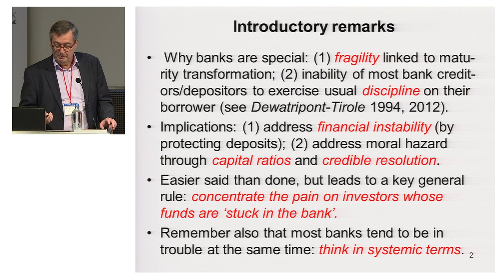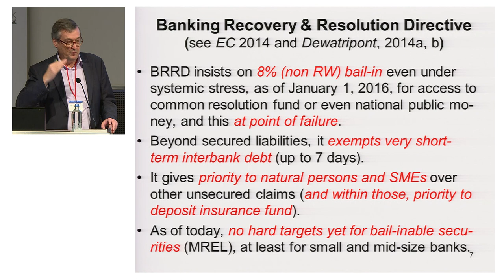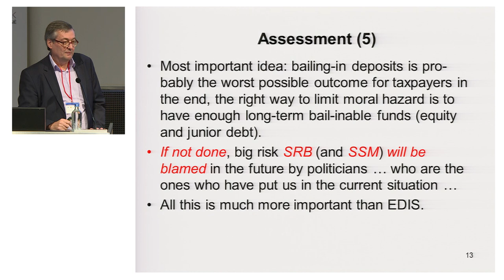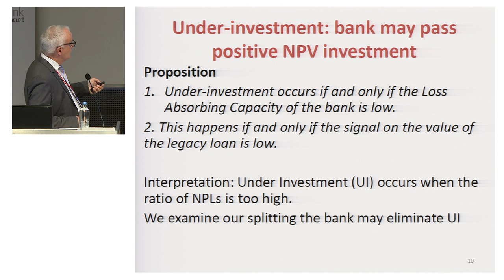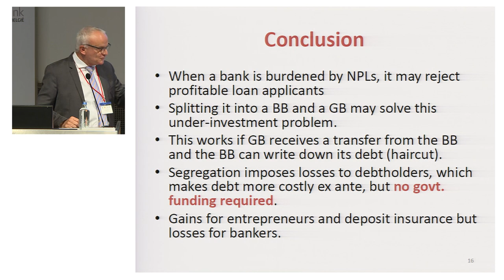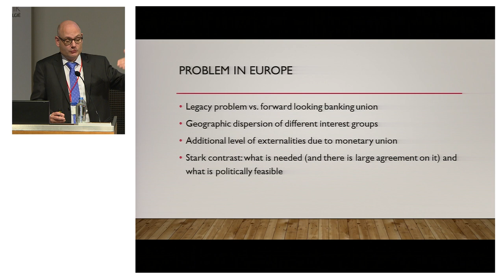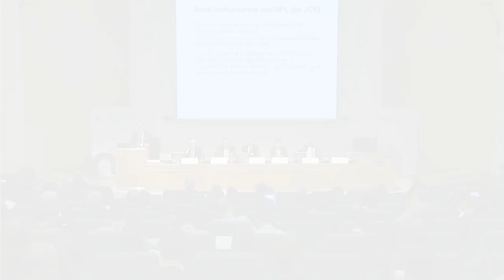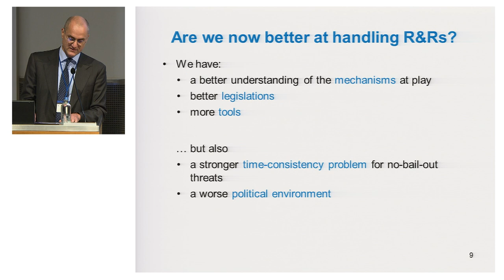Panel 4: Dealing with solvency issues through bail-ins and bail-outs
The fourth panel debates solvency issues and considers bail-in and bail-out mechanisms. The “too big to fail” problem and moral hazard issues is revisited with the benefit of hindsight.

Chair:
- Pierre Wunsch (Vice-Governor, National Bank of Belgium)
Speakers:
- Mathias Dewatripont (Professor, Solvay Brussels School),
- Elke König (Chair of the Single Resolution Board),
- Jean-Charles Rochet (Professor, Geneva University)
Discussants:
- Thorsten Beck (Professor, Cass Business School),
- Alberto Franco Pozzolo (Professor, Università degli Studi del Molise)